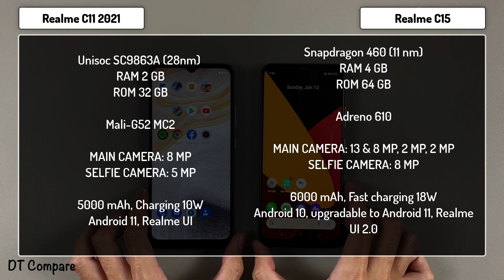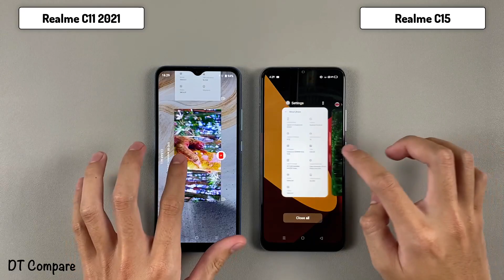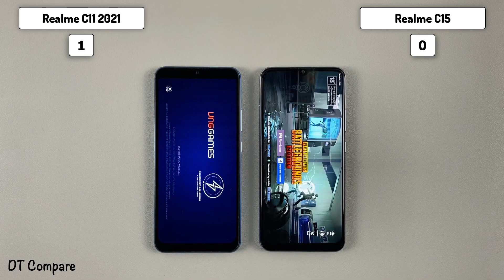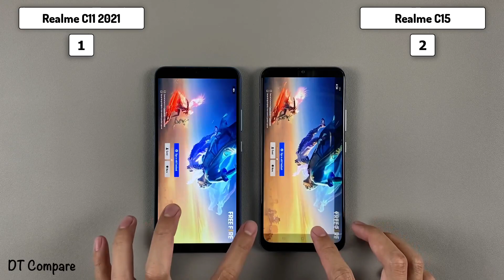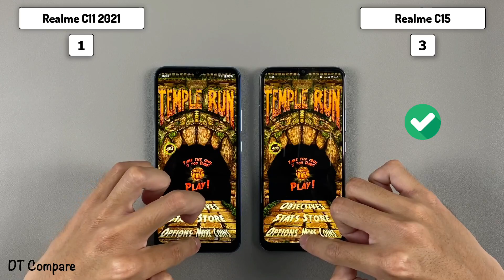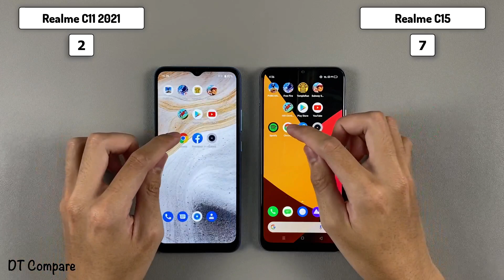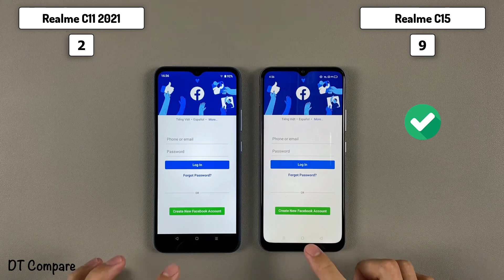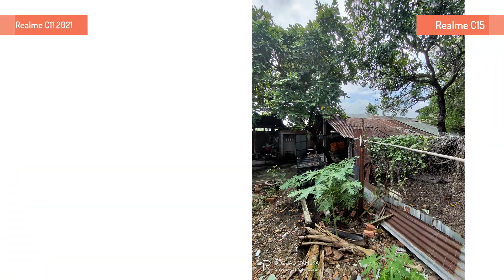Realme C11 2021 vs Realme C15 Qualcomm Edition Speed Test & Camera Test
**Spectification Realme C11 2021**
Display: IPS LCD, 400 nits, 60Hz, 6.52 inches, 720 x 1600 pixels, ~269 ppi
OS: Android 11, Realme UI
CPU: Unisoc SC9863A (28nm)
GPU: Mali-G52 MC2
RAM: 2 GB
Storage: 32 GB
Main camera: 8 MP
Selfie camera: 5 MP
Battery: 5000 mAh, Charging 10W
**Spectification Realme C15 Qualcomm Edition**
Display: IPS LCD, 6.5 inches, 720 x 1600 pixels
OS: Android 10, realme UI 1.0
Chipset: Snapdragon 460 (11 nm)
GPU: Adreno 610
RAM: 4GB
Storage: 64GB
Main camera: 13 MP & 8 MP, 2 MP, 2 MP
Selfie camera: 8 MP
Battery: Li-Po 6000 mAh, with fast charging 18W